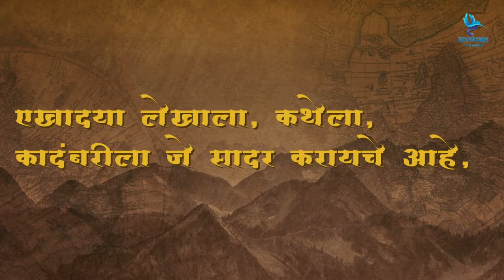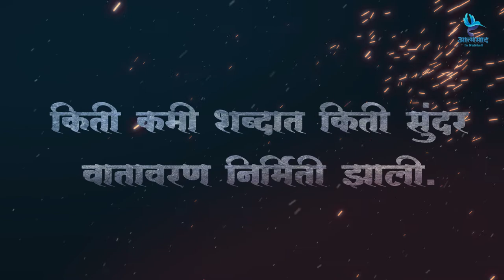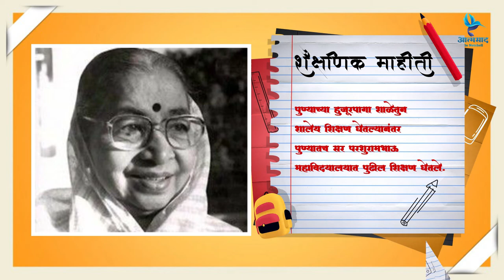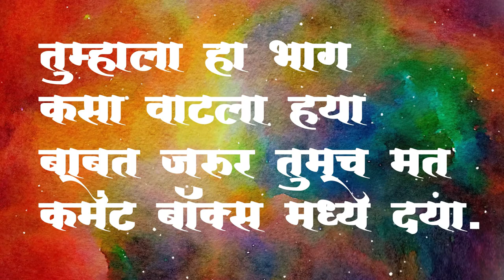लेखक आणि बरंच काही ! भाग # ०७ कवयत्री शांत शेळके Lekhak Aani Barach Kahi Ep 07 Shanta Shelke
सुप्रसिध्द लेखिका, कवयत्री, बालसाहित्यकार, उत्कृष्ट गीतकार   "शांताबाई शेळके" यांचे मराठी साहित्यविश्वातील योगदान अतुलनीय आहे.
त्यांच्या विषयी माहिती देण्याचा हा एक प्रयत्न.

मराठी साहित्य, वाङमय ,लेख ,लेखक ,विविध पुस्तकं यांची माहिती देणारा आणि मराठी पुस्तकं वाचनाची आवड निर्माण करण्यासाठी चालू
केलेलं हे चॅनेल आणि याच माध्यमातून आजच्या युवाला आपल्या मराठी साहित्याची माहिती करून देऊन त्याबद्दल अभिरुची निर्माण करून
देण्याचा हा एक प्रामाणिक प्रयत्न ..लेखक आणि बरंच काही शृंखलेतला आमचा हा पाचवा विडिओ तुम्हाला कसा वाटला ते नक्की कळवा.